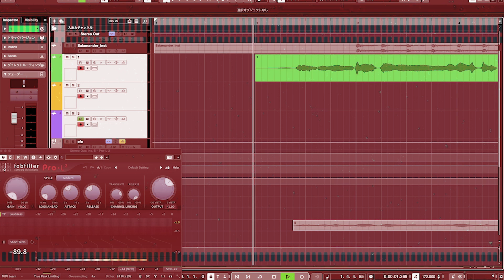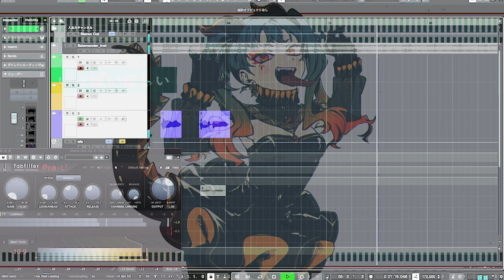DTM講師が サラマンダー / DECO*27 歌ってみた【ワンコーラス】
貸していただいた機材の検証してたら歌う楽しさに目覚めてしまいました。
がなり歌唱多めです。

録音使用機材
IF : Apogee Duet 3
MIC : LEWITT LCT440 PURE
Pop Filter : Aspen Pittman Designs PFM+
Reflexion Filter : ISOVOX2

Vocal , Mixing : Keinoaza (@aza_exist)

◆無料メルマガ限定講座「誰も教えてくれなかったミキシング上達法」配布中！

◆ボーカルMIXに特化したオンライン講座　好評受付中！

「楽曲のクオリティを上げたい」

「自分のミックスに自信がない」

「DTMミュージシャンとして成長したい」

こんなふうに思っている人がいれば、僕はこう答えます。

『大丈夫、必ずできるようになります。』

ミキシングには正しい手順があるので、
正しい手順でミックスすれば、格段にあなたの楽曲は良くなります。

逆に言えば、正しい手順を知らないままだと
ずっと楽曲クオリティは上がりません。

名曲と言われている楽曲がどれも素晴らしいミックスになってるように、
感動する音というのは、「良いミキシング」ありきなんです。

僕が書いた「ミックスを成功させる5つの原則」では、
ミックスの正しい手順の一番重要な部分をお伝えしています。

これを読んで一歩ずつコツコツと、正しい手順を身につけていきましょう。

◆Keinoazaのオンライン講座 The 2 Hours Mixing の詳細はこちら